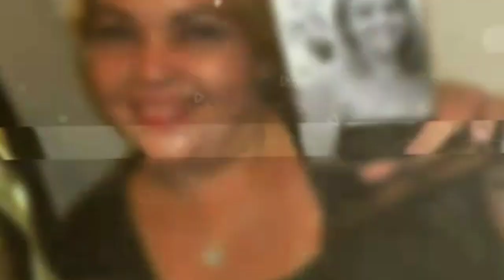CHINELO " ROSA LINDA ", BORDADO C/ PÉROLAS E MISSANGÃO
Obrigada ao meu bom Deus!!

Obrigada à todos vocês !!

Material usado: Pérolas 0,8mm
0,6mm
missangão
nylon 0,30mm
tesoura
alicate